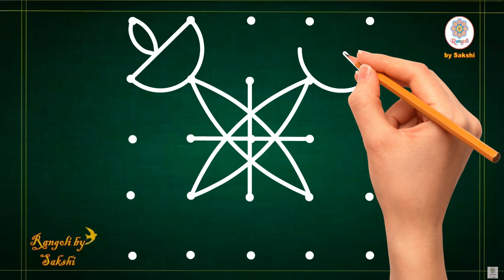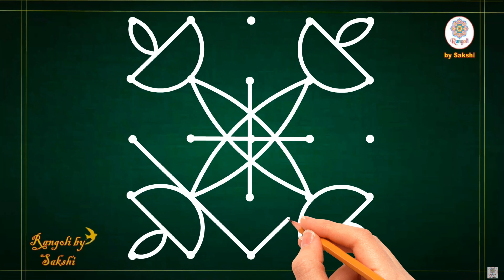5X5 dot kolam design rangoli, beginners rangoli step by step, rangoli tutorial, kolam rangoli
5X5 dot kolam design rangoli, beginners rangoli step by step, rangoli tutorial, kolam rangoli

💞Hello friends.💞